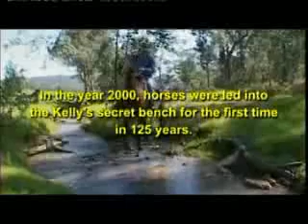The Story of Ned Kelly from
Short teaser for a documentary about the story of Ned Kelly DVD the full version is available